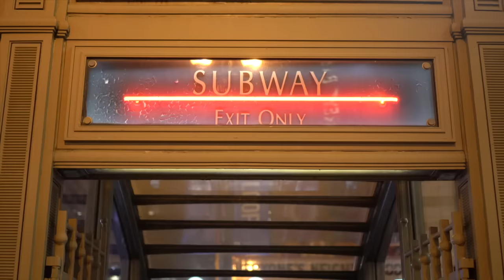La Fiera De Ojinaga - Basta (Video Oficial)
La Fiera De Ojinaga presenta el video oficial de "Basta" tema que forma parte de su más reciente producción musical titulada "En Otro Canal" bajo el sello de Azteca Records ¡Disfrútalo!

Basta
Me llamas, me buscas
Me besas y luego te marchas
Sin decirme nada

Qué somos o no
Te retractas
Sin decir palabras

Cuando te vas y vienes de nuevo
¿Qué quieres?
Me tienes

Más no puedo negarme a tus besos
Tu cuerpo me enloquece
Cuando besas mis labios
Todo mi mundo se estremece
Sin pensar yo te amo
A pesar de que no me perteneces

Basta
De sentirte la dueña de mi corazón
Ya basta
Para ti un día soy todo
Pero para el otro soy nada
Cuando te sientes sola
Tan solo soy el que recorre tu cama

Basta
No te importa fingir
Que mi amor para ti valía nada
Eres tú la que me hace sufrir
Pensando que me ama
No me queda de otra que amarte
Y seguir esta farsa